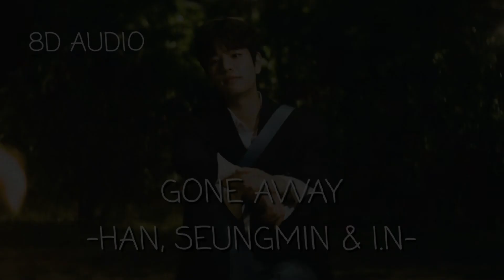HAN, SEUNGMIN & I.N - 'GONE AWAY' (8D AUDIO)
han
seungmin
i.n
han seungmin i.n
gone away
gone away 8d
gone away stray kids
stray kids
stray kids 8d
noeasy
noeasy tracks
noeasy 8d